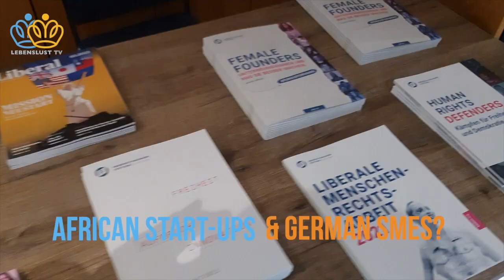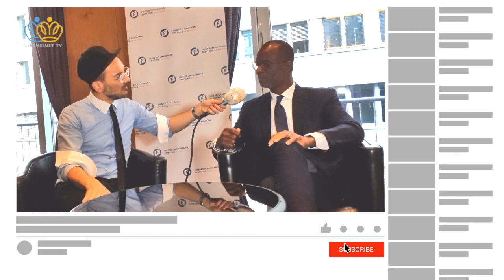LebenslustTV Stanislas Zézé im Interview - Friedrich Naumann Stiftung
LebenslustTV, Bastian Lee Jones 14.9.22 fand im Hotel MARITIM proArte, Berlin, die von Bienvenue Angui und der FriedrichNaumannStiftung mit Inge Herbert organisierte Konferenz, namens „Afrikanische Start-Ups und Deutscher Mittelstand: Das passt zusammen?“ mit hochkarätigen Panel Speakern, wie beispielsweise StanislasZézé (CEO von BloomfieldInvestmentCorporation), welchen neben Frau Bienvenue Angui, Frau Inge Herbert, ebenso von LebenslustTv®Ltd. und Bastian Lee Jones interviewt wurden. Aber auch MdB Carl-Julius Cronenberg (F.D.P. & Sprecher für Mittelstand und Freihandel), Markus Facklam (Koordinator, international, Berlin Partner für Wirtschaft und Technologie GmbH), Valentine Pleser (Mitbegründerin New Mittelstand GmbH), Mariatheresa Samson Kadushi, CEO Mobile Afya (Tansania-Gesundsektor) u.a. nahmen bei der auch von Botschafts Exzellenzen sehr gut frequentierten Zusammenkunft und darüber hinaus viele Deutsche Interessierte und Unternehmende, bei der im Allgemeinen sehr gut besuchten Veranstaltung teil.